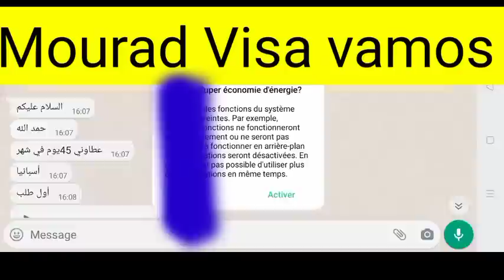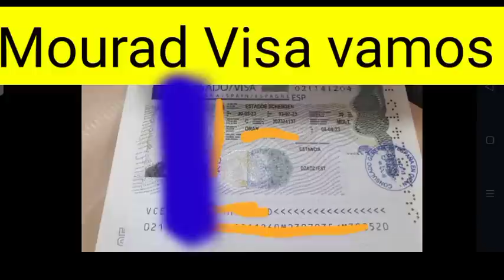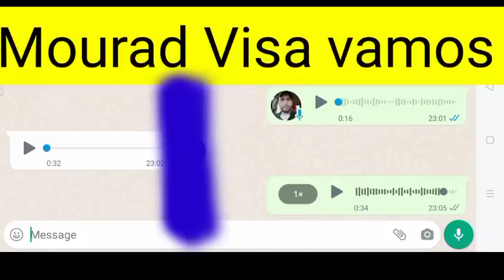تحصلت على فيزا شنغن اسبانيا بملف سجل تجاري وترويج حساب بنكي بطريقة ذكية